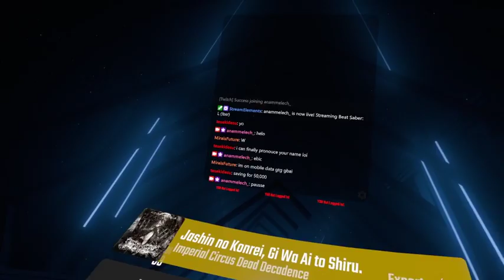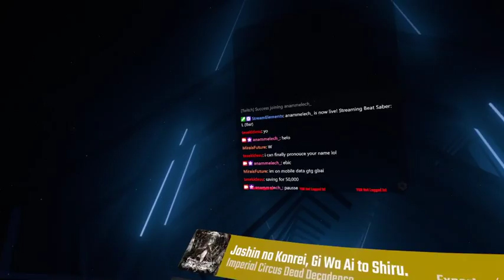Beat saber jashin No Konrei Ghost notes 86.32% 45 misses